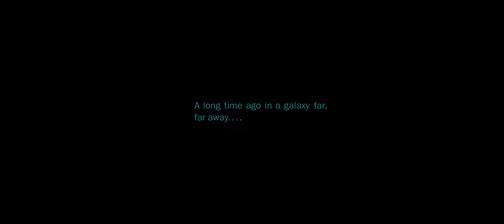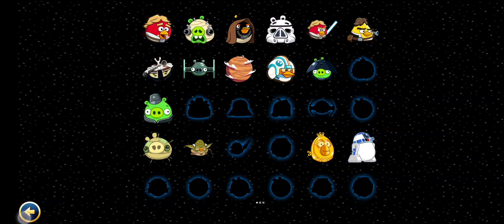(CKC Gaming) Angry Birds Star Wars (2012) 10th Anniversary Gameplay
Today Mark's the 10th Anniversary of Angry birds Star Wars (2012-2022) after the success of Angry birds Space after a Partership with Lucasfilm to make Angrybirds Star wars